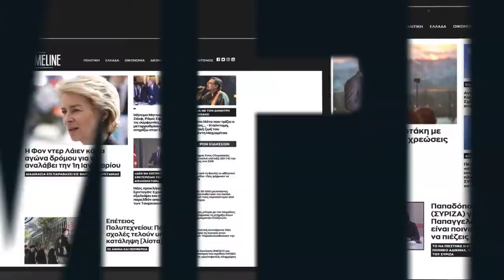Χατζηδάκης: Από την άλλη εβδομάδα θα εφαρμοστεί ο νόμος για τις παράνομες απεργίες